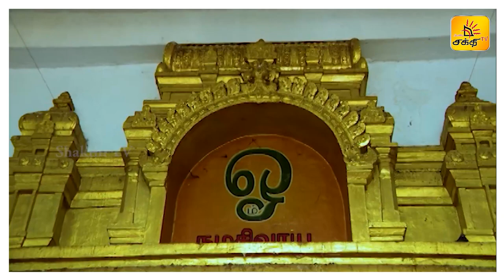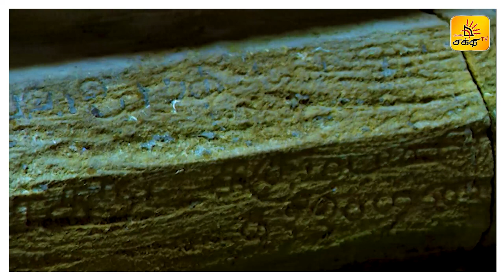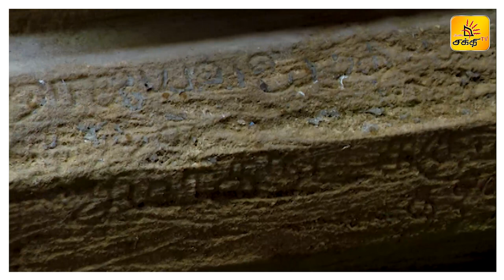வரலாறுகள் பேசும் முன்னேஸ்வரம் !! (Part 02 ) | பயணம் | Shakthi TV